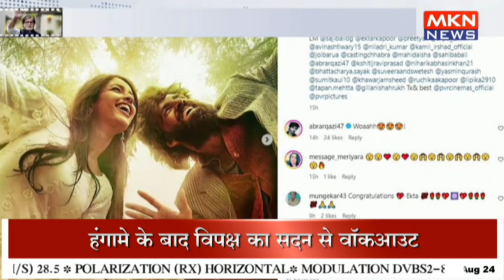सिनेमाघरों में रिलीज होगी लैला मजनू